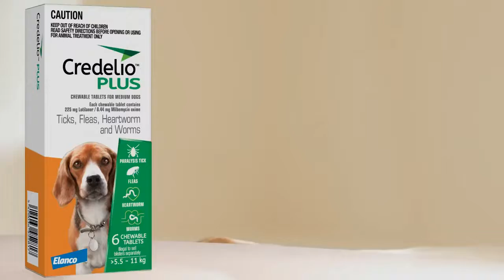Credelio Plus - All Round Protection for Dogs | Flea, Tick, and Heartworm Treatment | VetSupply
Credelio Plus is a comprehensive, fast and convenient broad-spectrum treatment that is gentle on your dog but tough on parasites. The product offers effective worm control with milbemycine oxime, plus immediate and persistent tick and flea kill with lotilaner in just one tablet. It effectively kills fleas and ticks, prevents heartworm and flea tapeworm infections, plus kills adult and juvenile hookworms and roundworms along with adult whipworms. Credelio Plus is a tasty, beef-flavored monthly chewable tablet designed for use in puppies from the age of 8 weeks and more than 2.8 kg in bodyweight. The fast-acting formula starts killing fleas within 2 hours after administration and protects for a complete month.

Credelio Plus consists of two active ingredients lotilaner and milbemycin oxime. Lotilaner actively kills fleas and ticks (including Paralysis ticks, Brown dog ticks and Bush ticks). The onset of killing fleas is within 2 hours; fleas are eliminated within 6-12 hours of administration and kills re-infesting fleas within 4-6 hours. The other ingredient milbemycin oxime is a known chemical component in Australia that targets deadly heartworms and gastrointestinal worms such as adult and juvenile roundworms and hookworms along with adult whipworms.